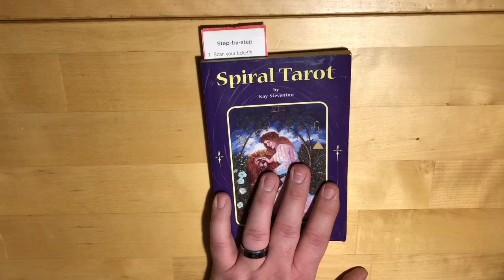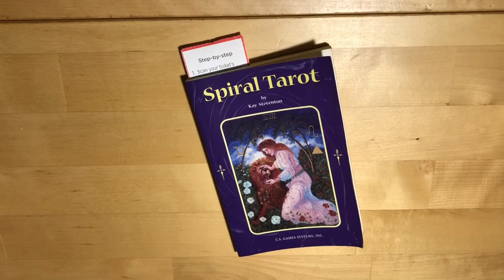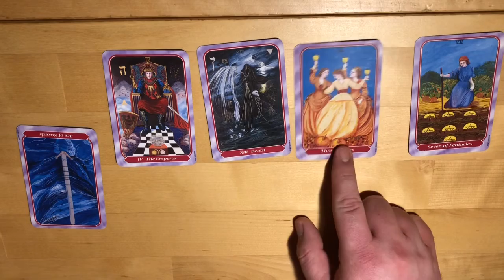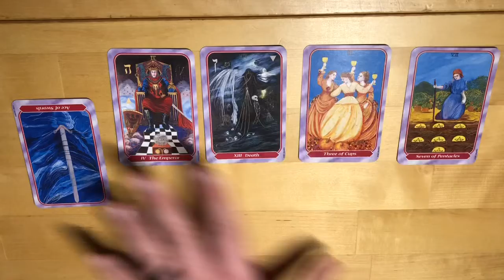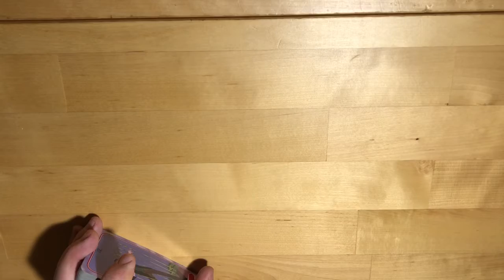*How to* come up with a question.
I have gotten a lot of opinions on this video and most of them are positive. I thought I came across as a bitch. I’ve been tools that this is great info. Oh and that my husband is cheating on me. He denies it of course. What do you think? The editing was garbage cause I didn’t think I was going to use it.